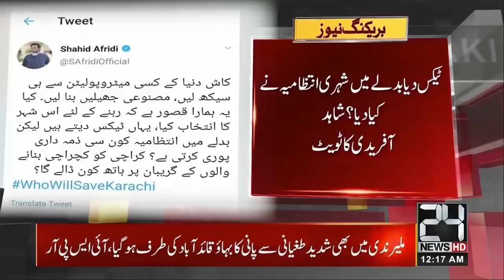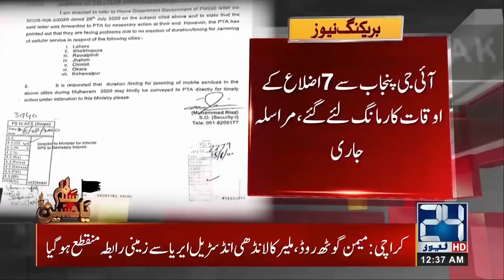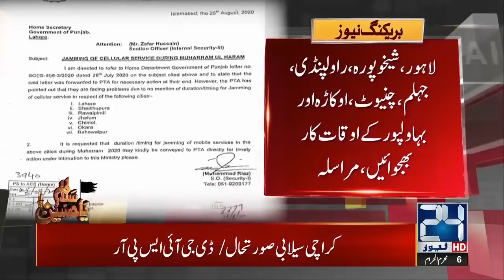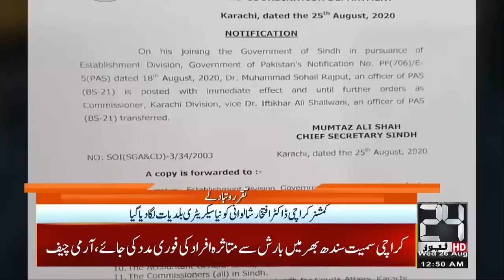12am News Bulletin | 26 Aug 2020 | 24 News HD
12am News Bulletin | 26 Aug 2020 | 24 News HD

24 News HD is one of the leading news channels of Pakistan bringing you the latest current affairs from Pakistan and around the world.  Live National Assembly and Senate Session.